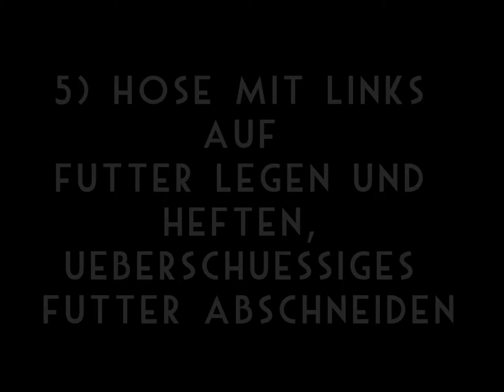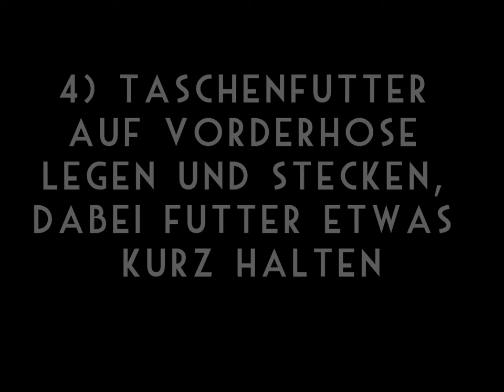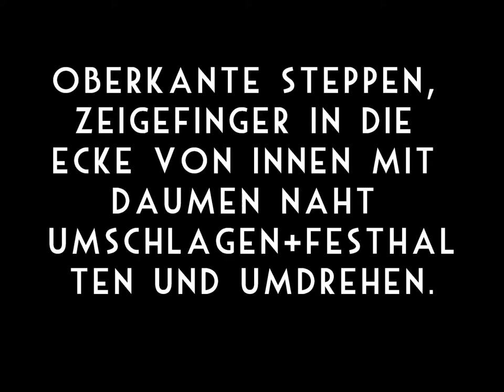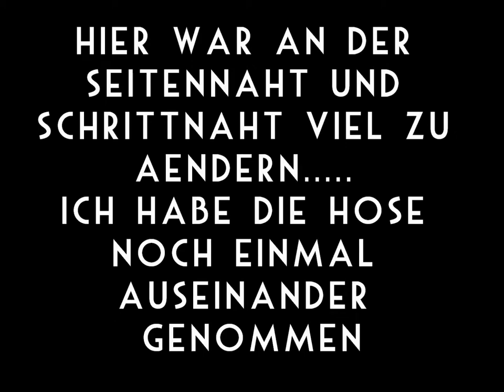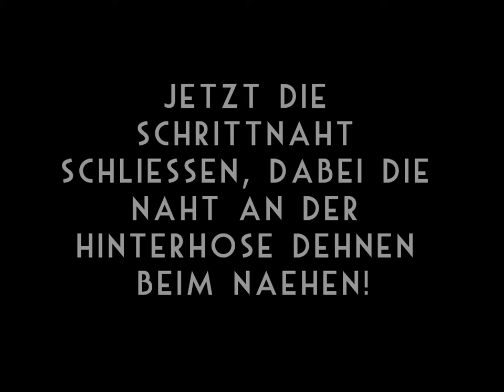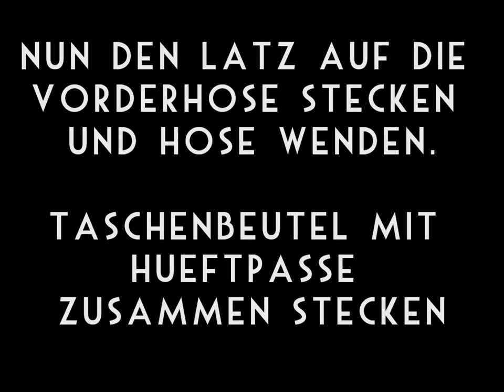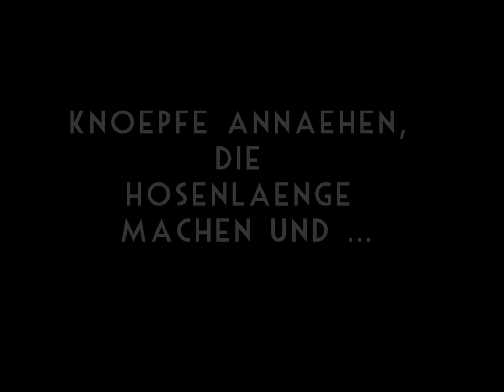Matrosenhose nähen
Wilkommen zu meinem ersten Video-tutorial!